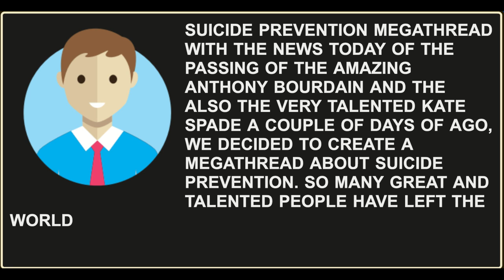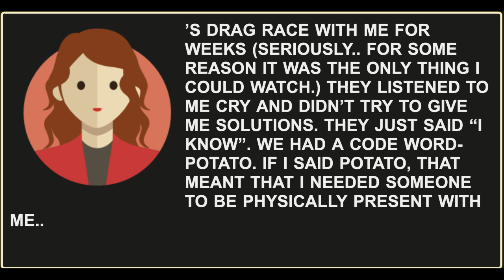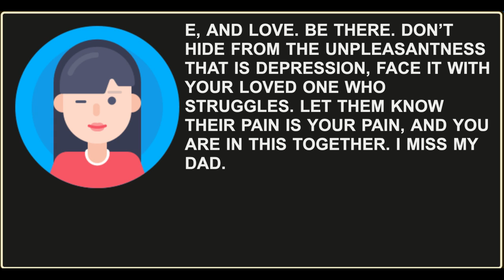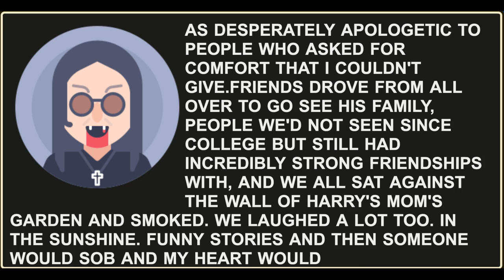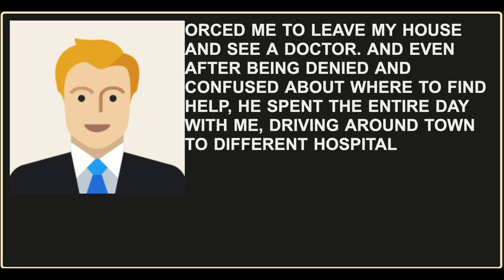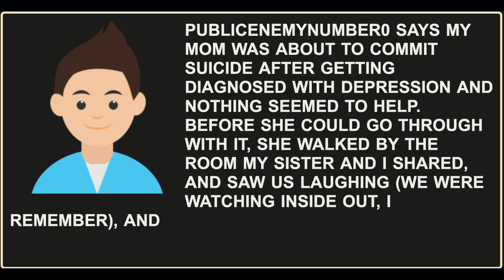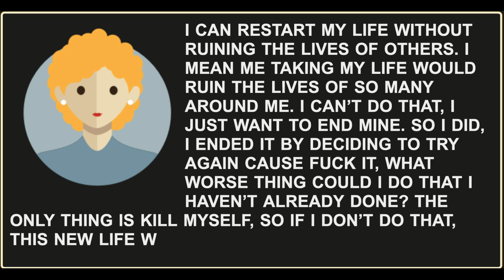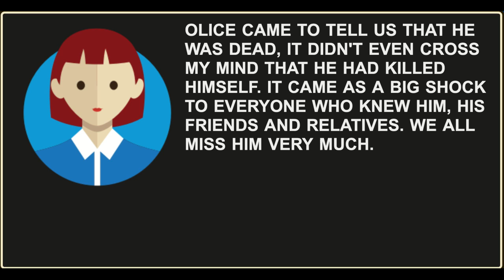Suicide Prevention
reddit /r/askReddit Suicide Prevention megathread